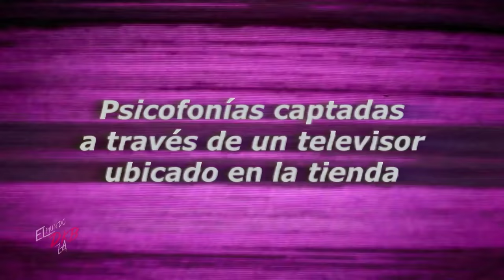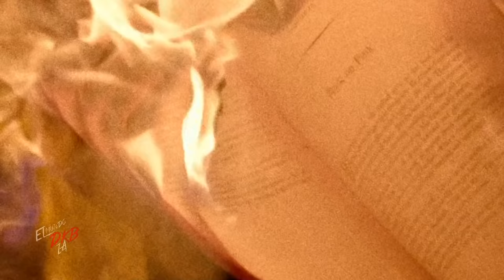El espeluznante caso de Mario | LA ENTIDAD REAPARECE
En los últimos días Mario Lara ha compartido registros sorprendentes en los que se revela que aquello aún permanece en su tienda y del que tiene que tener mayor cuidado por lo que estas a punto de ver.